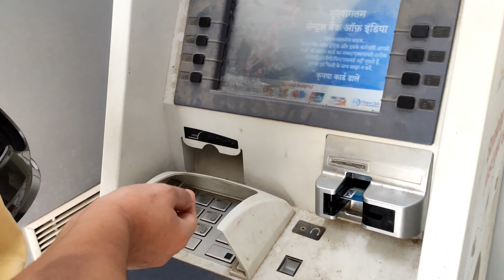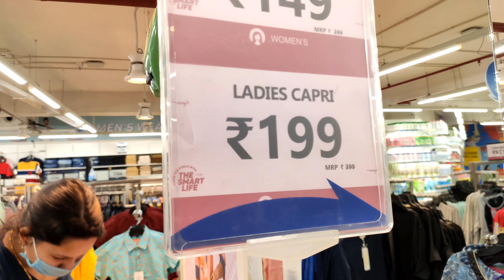ध se धौला and र se रिलायंस | De production Vlog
✓  About Channel ✓
"Coming across with all the passions I have in photography and Film making has always brought tremendous joy and enthusiasm to my heart. Life is real and I cherished taking time to capture moments of life. Time is swiftly passing by and I  have moments to capture, to celebrate and to rejoice all other values of life. I work hard for a better contents. As a photographer and content creator, I discover success in knowing that your present will still be living in the past. De production is all about my heart!
Deepak Chhettri"